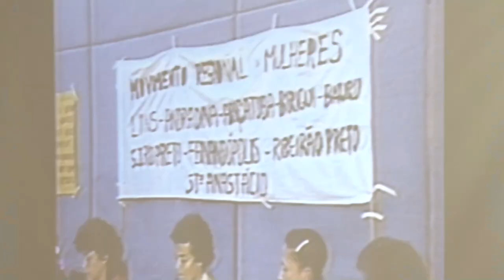Alerj Notícias - Desafios e Conquistas Mulheres